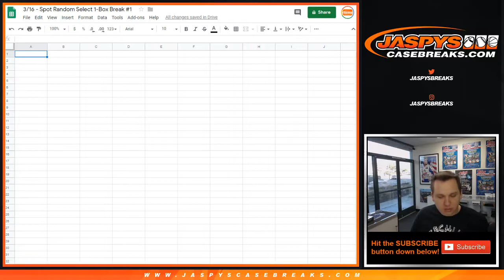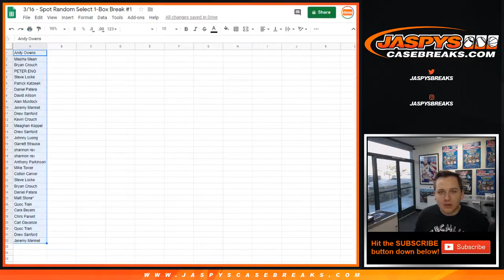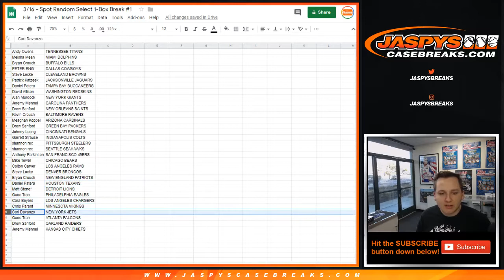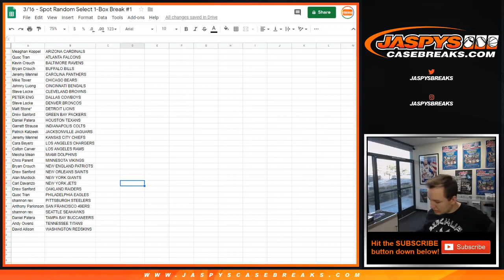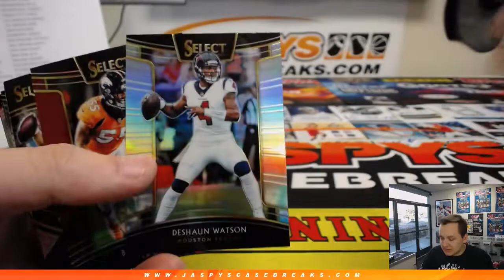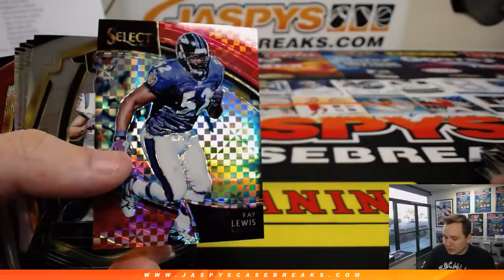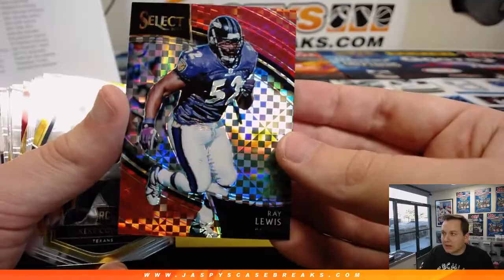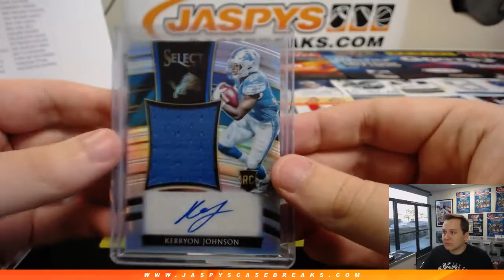3/16 - Spot Random Select 1-Box Break #1